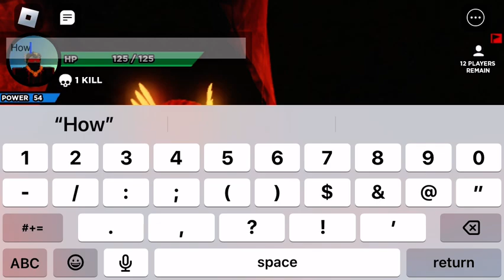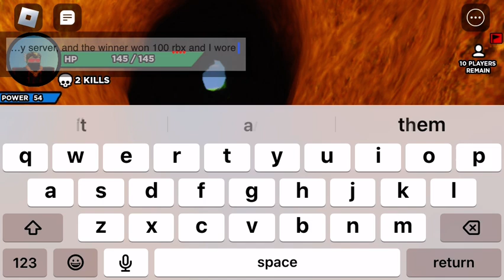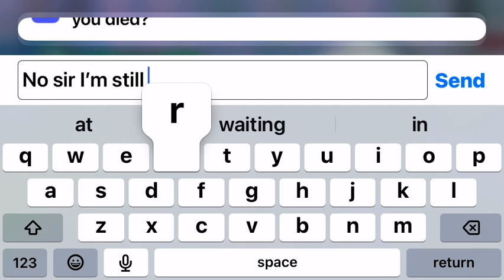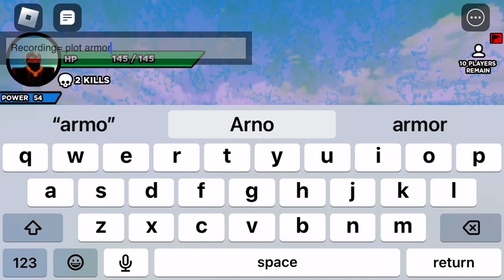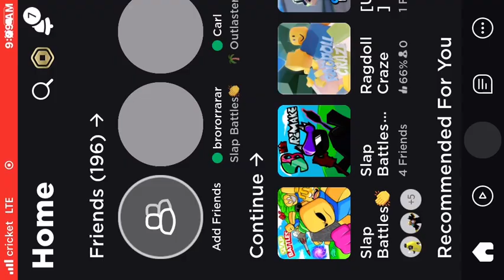My first full Slap royale video. Ft. Timmy the hacker! @Mr_DudeWhoPlaysGames better be on the case